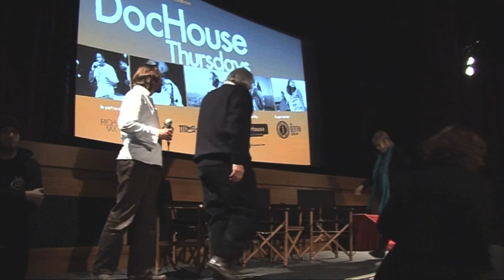DocHouse Q&A 'Nostalgia for the Light' with Patricio Guzman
for more of our past Q&A sessions and other essential documentary resources.

Nick Bradshaw from Sight & Sound interviews Patricio Guzman at the DocHouse screening of 'Nostalgia for the Light' at Prince Charles Cinema in February 2012.

Meet Patricio Guzmán (Battle For Chile, Salvador Allende, The Pinochet Case), one of the legends of documentary following this London premiere screening. This visionary masterpiece for our time is set in Chile's Atacama Desert. There, people search the past to understand the present: while women comb through the sands for remains of loved ones "disappeared" by the Pinochet regime, astronomers peer into the cosmos to solve the riddle of beginning of life.